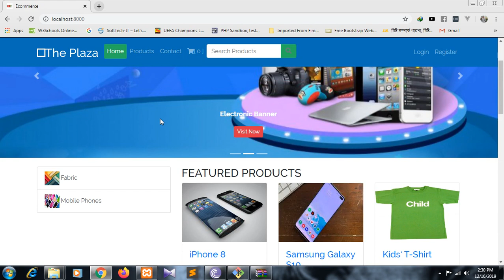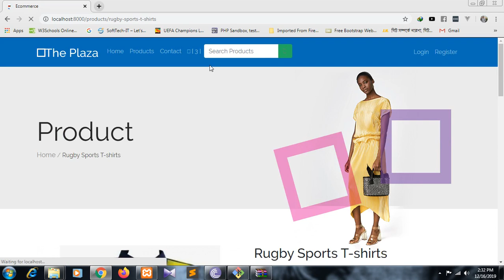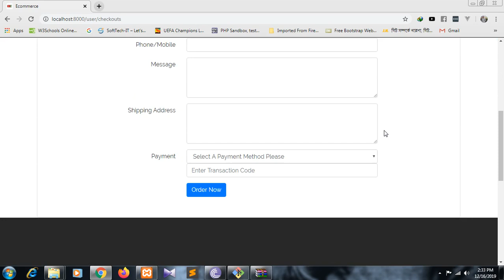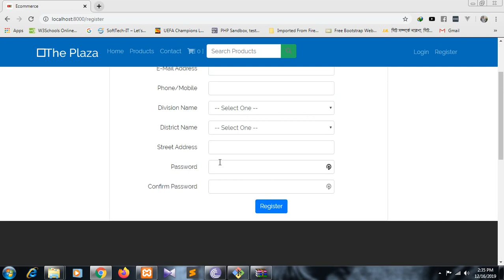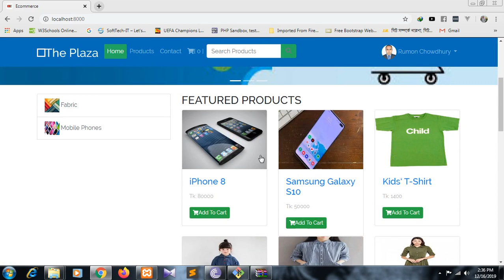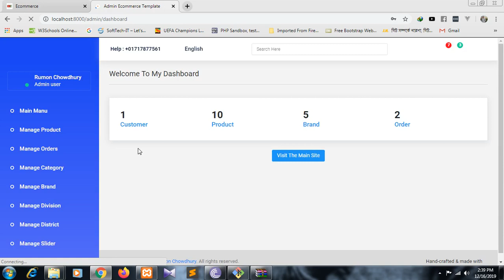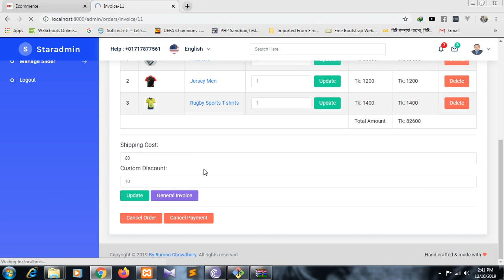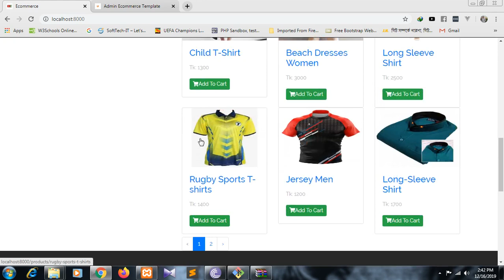E-commerce Project 3 With Laravel PHP Framework.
How to Create an eCommerce 3 Website with Web Development  ONLINE STORE – 2019 NEW!! Using Best Free eCommerce site  Best Free Page Builder Elementor and Best Free Plugins. Free Professional, Awesome and Beautiful eCommerce Website